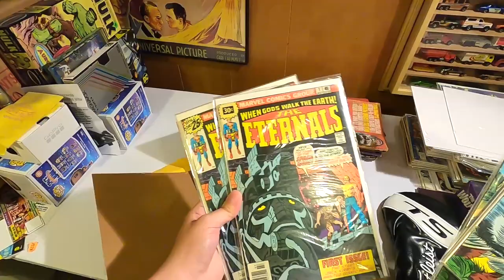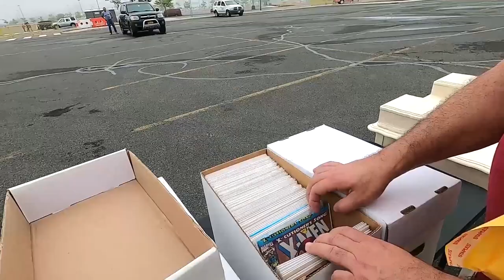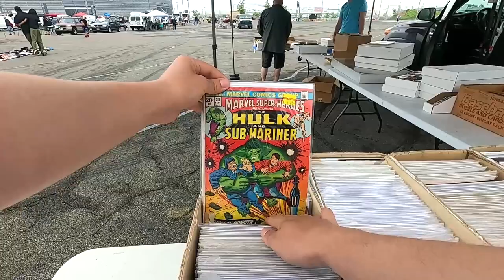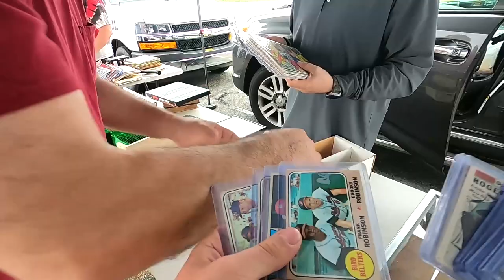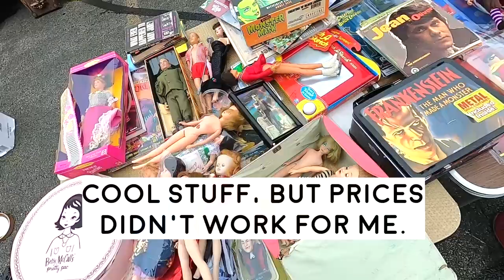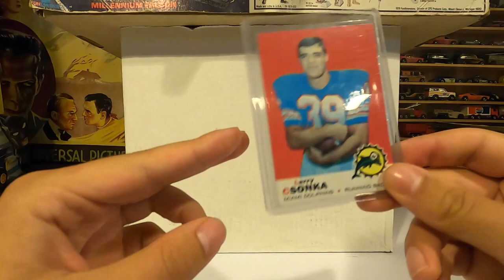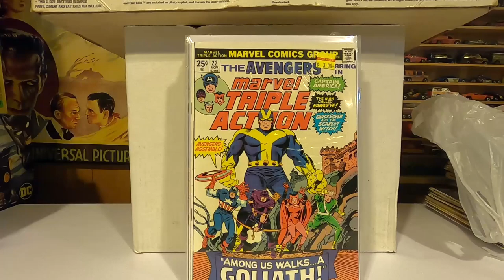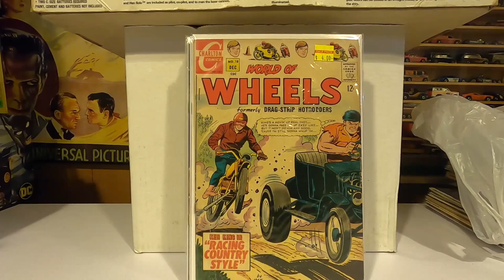SUBMITTING KEY COMIC BOOKS TO CGC !!! FOUND COMIC BOOKS & VINTAGE STAR WARS TOYS AT THE FLEA MARKET!